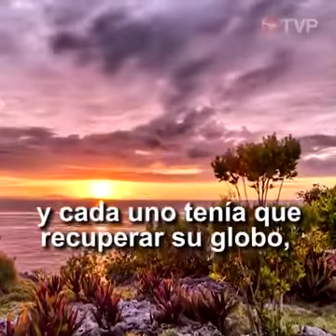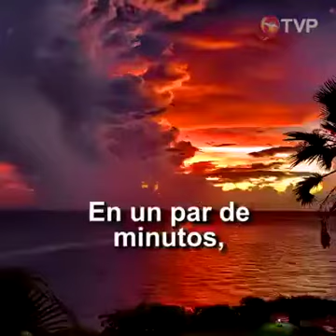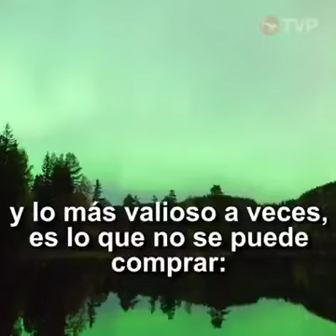Reflexión del día 25/05/2022 Horacio Refugio y Eugenio Jurado T DBJT lució medina villalobos Ballez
Si entre todos nos ayudamos en la vida. Nuestras vidas tendrían sentido en general y en lo particular. Egoísmo intereses personales. Avaricia nos separa de nuestras raíces.  Seamos como los niños que aman juegan disfrutan y si. Pelean. Pero en un minuto están disfrutando y compartiendo